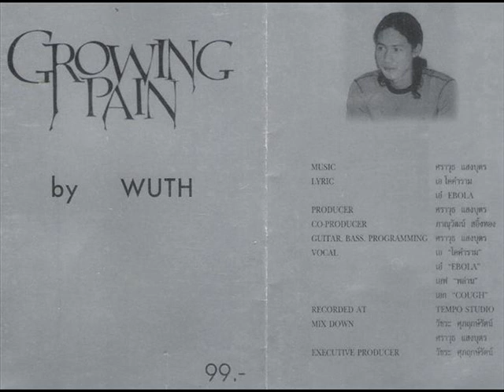GROWING PAIN 08 หยั่งลึก